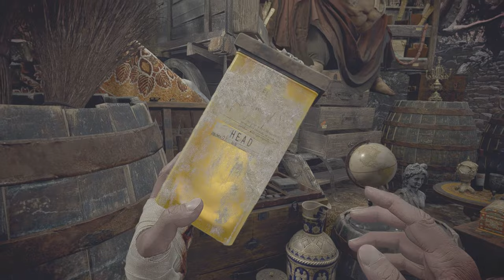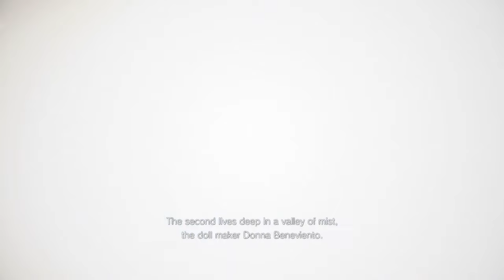Finding House with Red Chimney I Resident Evil Village I Gameplay #7